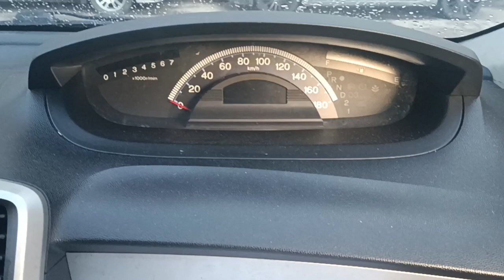อาการ honda freed หมุนกุญแจไฟกระพริบ ไม่ติด รถสตาร์ทไม่ติด สาเหตุเกิดจากอะไร